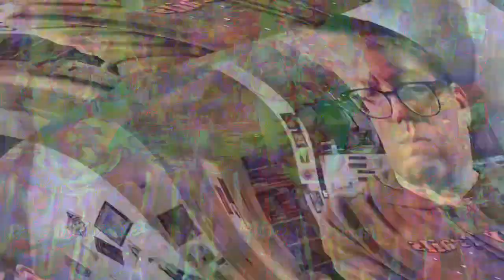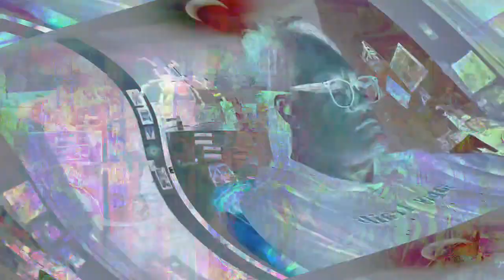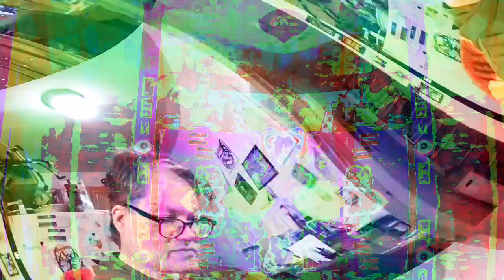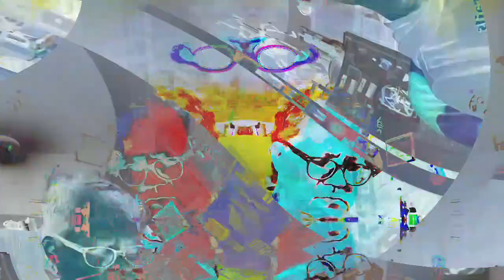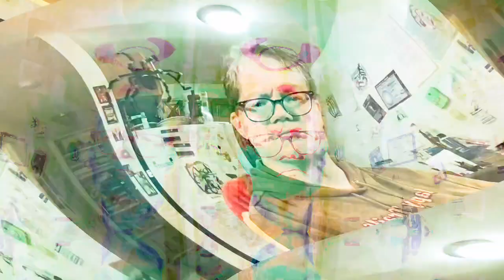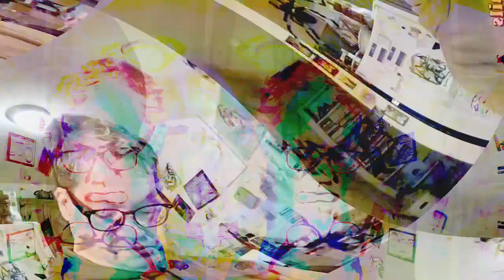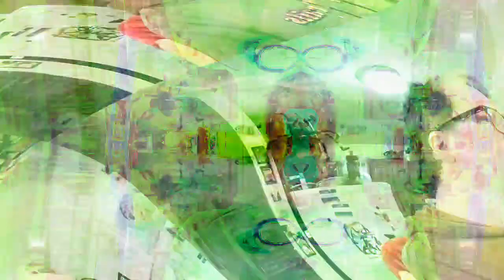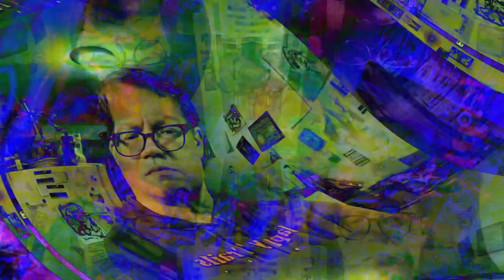[EPILEPSY WARNING] Movie 23 03 29 05h51m08s *Photosensitivity Warning*